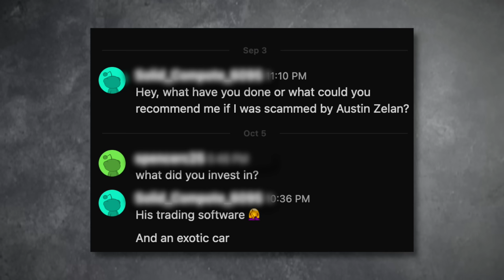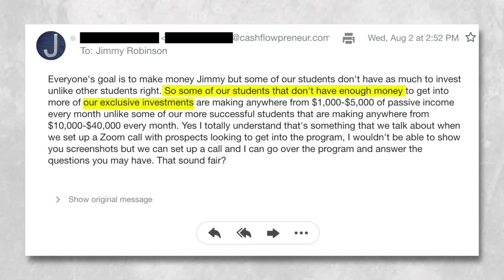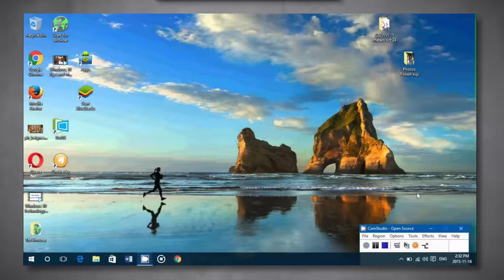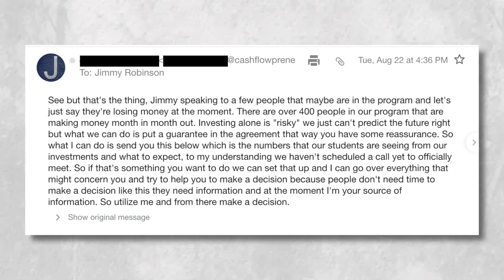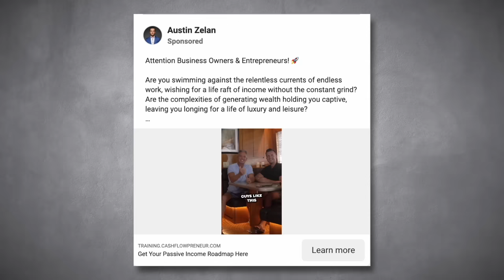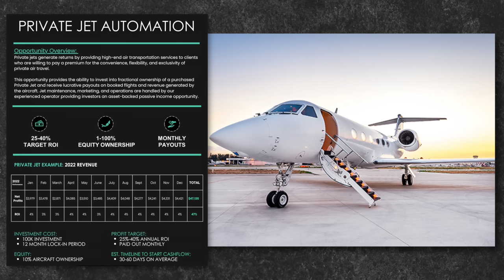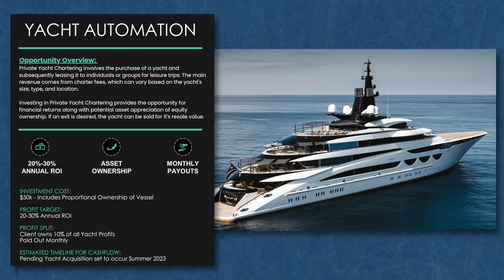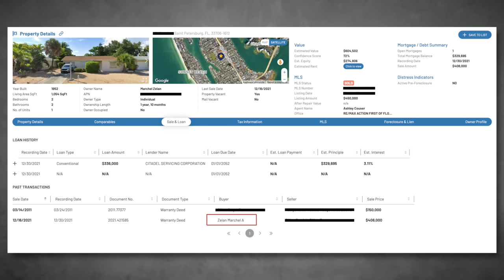Exposing the Fake Guru Selling Get Rich Quick Scams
Many customers of Austin Zelan's investment program have sent me information that the returns aren't close to what's promised.